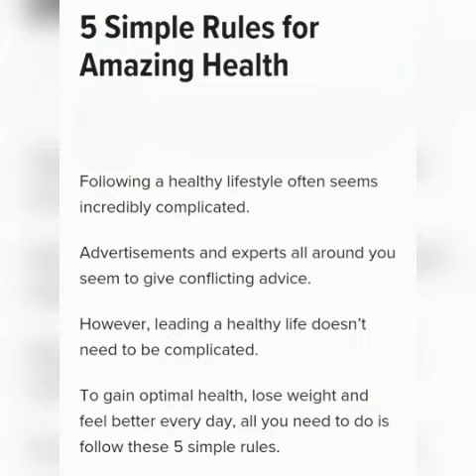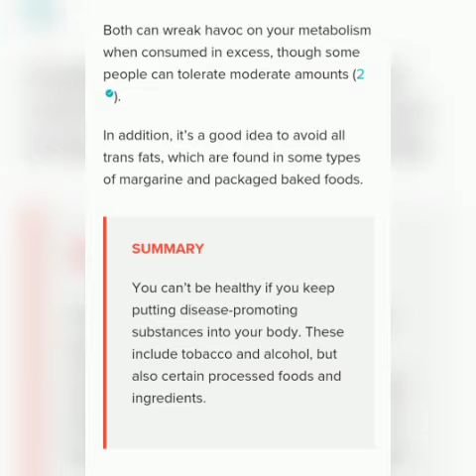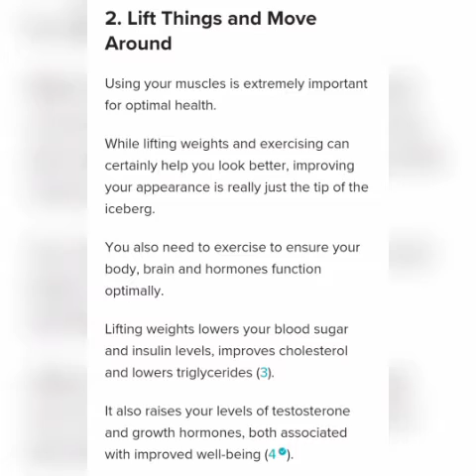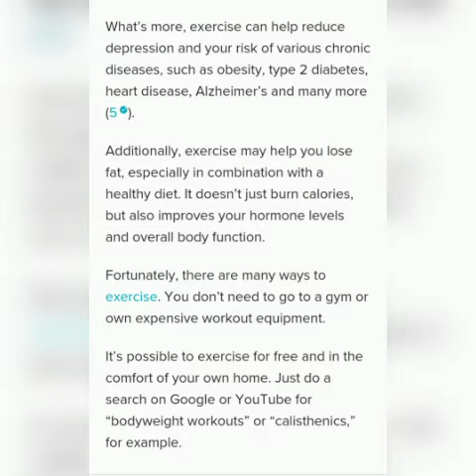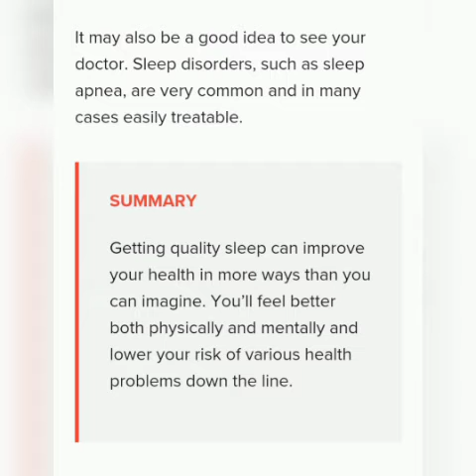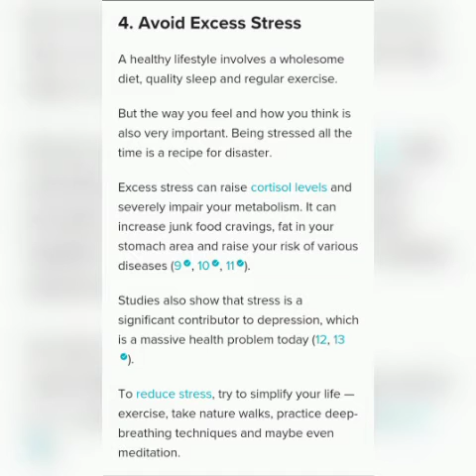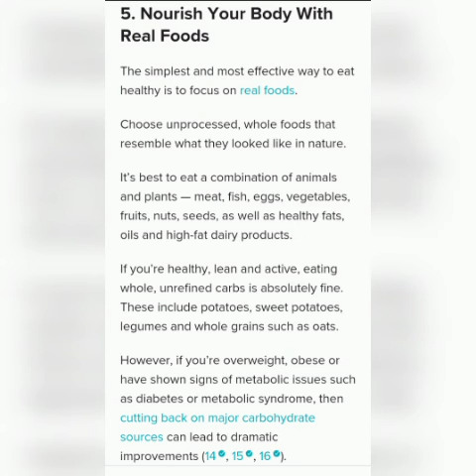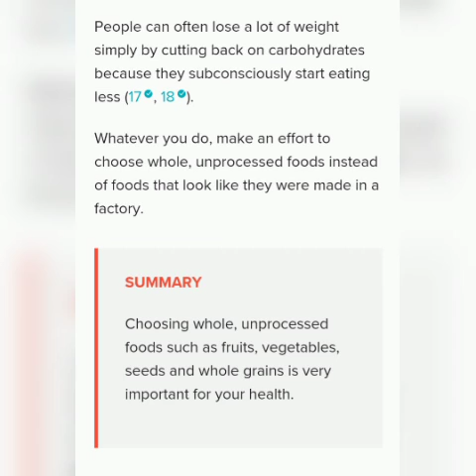5 Simple Rules for Amazing Health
Following a healthy lifestyle often seems incredibly complicated.
Advertisements and experts all around you seem to give conflicting advice.
However, leading a healthy life doesn’t need to be complicated.
To gain optimal health, lose weight and feel better every day, all you need to do is follow these 5 simple rules.

1. Do Not Put Toxic Things Into Your Body.

Many things people put in their bodies are downright toxic.
Some, such as cigarettes, alcohol and abusive drugs, are also highly addictive, making it hard for people to give them up or avoid them.
If you have a problem with one of these substances, then diet and exercise are the least of your worries.
While alcohol is fine in moderation for those who can tolerate it, tobacco and abusive drugs are bad for everyone.
But an even more common problem today is eating unhealthy, disease-promoting junk foods.
If you want to gain optimal health, you need to minimize your consumption of these foods.
Probably the single most effective change you can make to improve your diet is to cut back on processed, packaged foods.

2. Lift Things and Move Around
Using your muscles is extremely important for optimal health.
While lifting weights and exercising can certainly help you look better, improving your appearance is really just the tip of the iceberg.
You also need to exercise to ensure your body, brain and hormones function optimally.
Lifting weights lowers your blood sugar and insulin levels, improves cholesterol and lowers triglycerides (3).

Additionally, exercise may help you lose fat, especially in combination with a healthy diet. It doesn’t just burn calories, but also improves your hormone levels and overall body function.
Fortunately, there are many ways to exercise. You don’t need to go to a gym or own expensive workout equipment.
It’s possible to exercise for free and in the comfort of your own home. Just do a search on Google or YouTube for “bodyweight workouts” or “calisthenics,” for example.
Going outside to hike or take a walk is another important thing you should do, especially if you can get some sun while you’re at it (for a natural source of vitamin D). Walking is a good choice and a highly underrated form of exercise.
The key is to choose something that you enjoy and can stick with in the long run.

3. Sleep Like a Baby
Sleep is very important for overall health and studies show that sleep deprivation correlates with many diseases, including obesity and heart disease.
It’s highly recommended to make time for good, quality sleep.
If you can’t seem to sleep properly, there are several ways you can try to improve it:
Don’t drink coffee late in the day.
Try to go to bed and wake up at similar times each day.
Sleep in complete darkness, with no artificial lighting.
Dim the lights in your home a few hours before bedtime.
For more tips on how to improve your sleep, check out this article.
It may also be a good idea to see your doctor. Sleep disorders, such as sleep apnea, are very common and in many cases easily treatable.
4. Avoid Excess Stress
A healthy lifestyle involves a wholesome diet, quality sleep and regular exercise.
But the way you feel and how you think is also very important. Being stressed all the time is a recipe for disaster.
Excess stress can raise cortisol levels and severely impair your metabolism. It can increase junk food cravings, fat in your stomach area and raise your risk of various diseases
Studies also show that stress is a significant contributor to depression, which is a massive health problem today.
To reduce stress, try to simplify your life — exercise, take nature walks, practice deep-breathing techniques and maybe even meditation.
If you absolutely cannot handle the burdens of your daily life without becoming overly stressed, consider seeing a psychologist.
Not only will overcoming your stress make you healthier, it will also improve your life in other ways. Going through life worried, anxious and never being able to relax and enjoy yourself is a big waste.
5. Nourish Your Body With Real Foods
The simplest and most effective way to eat healthy is to focus on real foods.
Choose unprocessed, whole foods that resemble what they looked like in nature.
It’s best to eat a combination of animals and plants — meat, fish, eggs, vegetables, fruits, nuts, seeds, as well as healthy fats, oils and high-fat dairy products.
If you’re healthy, lean and active, eating whole, unrefined carbs is absolutely fine. These include potatoes, sweet potatoes, legumes and whole grains such as oats.
However, if you’re overweight, obese or have shown signs of metabolic issues such as diabetes or metabolic syndrome, then cutting back on major carbohydrate sources can lead to dramatic improvements
People can often lose a lot of weight simply by cutting back on carbohydrates because they subconsciously start eating less
Whatever you do, make an effort to choose whole, unprocessed foods instead of foods that look like they were made in a factory.